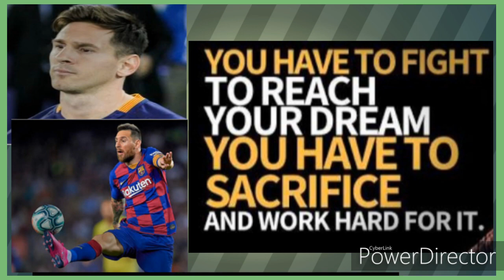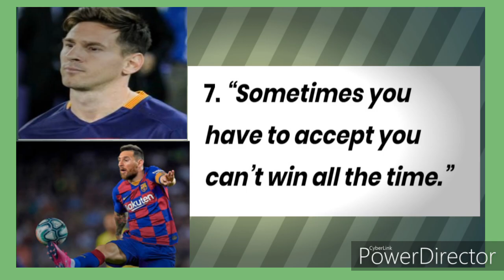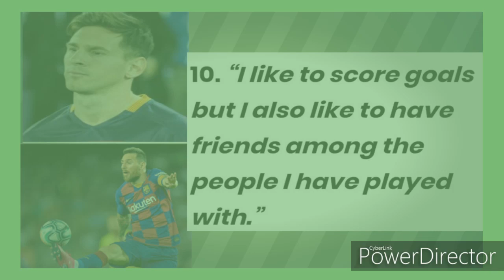Football passion,& Life Experiences of Lionel Messi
motivation # learn attitude # Apply